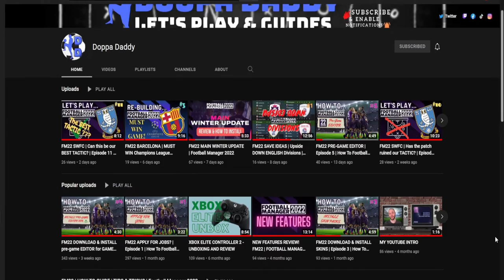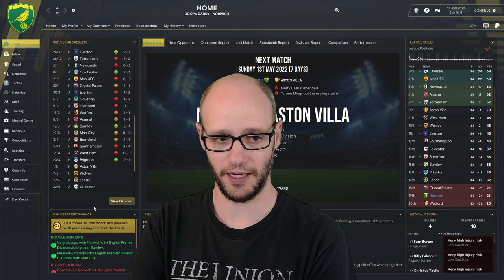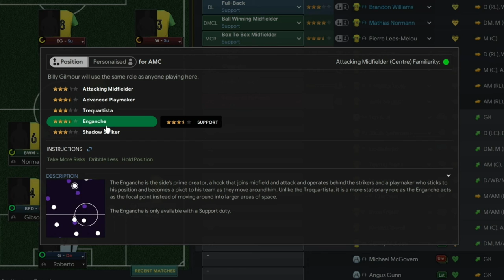FM22 CHALLENGES | Oh No! IS IT ALL OVER? | Part 5 | Football Manager 2022 Save Ideas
In this video we do something different from our other FM content. Can we keep our premier league status with 10 games left to play?
In Episode 5 we play 2 games at home against Aston Villa and Wolves. We only have 4 games left and are 6 points behind Leeds.

Video Content:
00:00 - Intro
01:04 - Pre Match vs Aston Villa
03:03 - Vs Aston Villa
06:41 - New 4231 Tactic
09:09 - Vs Wolves
11:13 - Outro